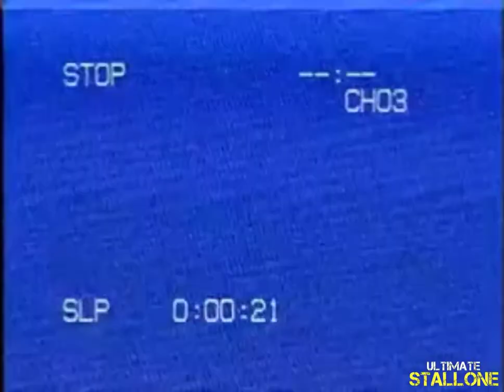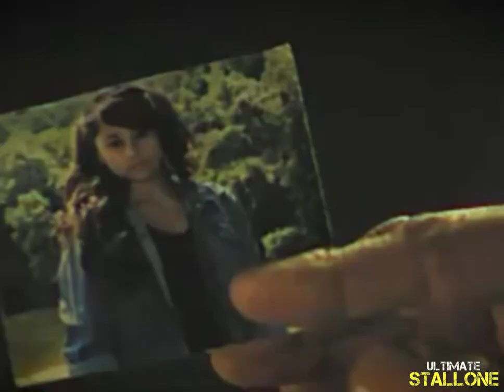Rambo: Last Blood Trailer (80's Retro Version)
A 1980's VHS style trailer for Rambo: Last Blood (2019) coming September 20th.